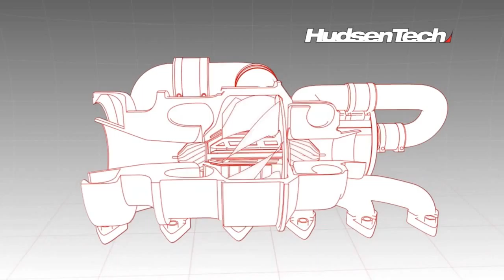OMGWTF?!?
um yea...
intense.
thank god for trainers